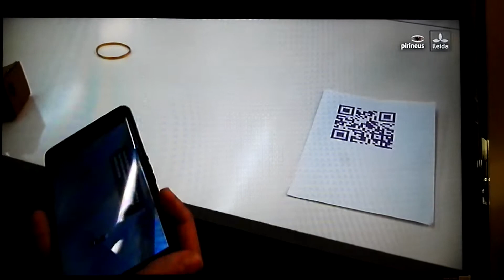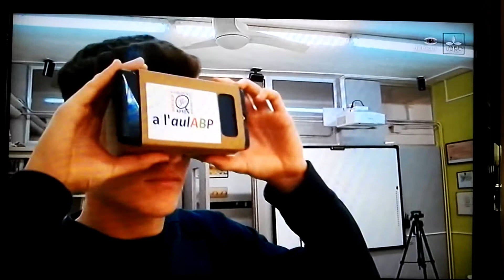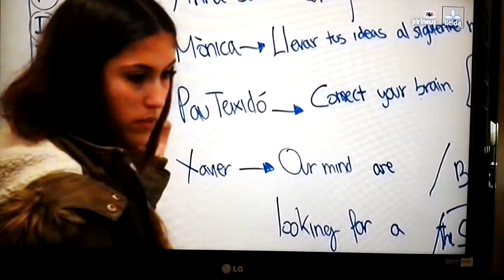l'aulABP a lleidaTV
Notícia de LleidaTV sobre el present de l'aulABP amb el premi mschools a la millor experiència amb dispositius digitals a l'aula i el futur amb noves APPs preparades per l'alumnat d'aquest curs.